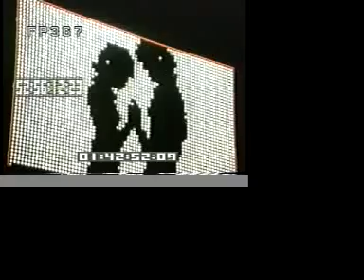10783_nyc_1970s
NYC Skyline, art museums, shopping, Times Square at night, ariel skyline with plane.